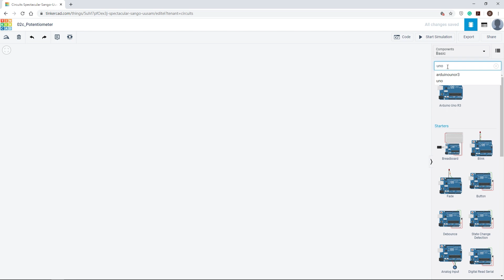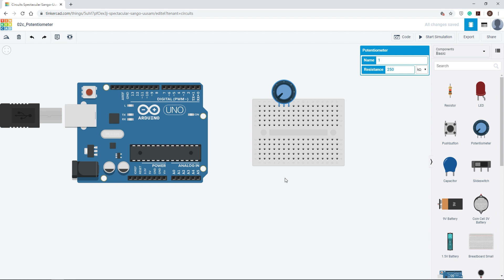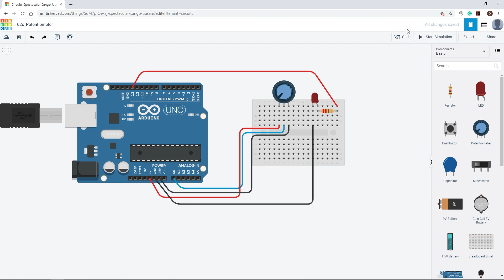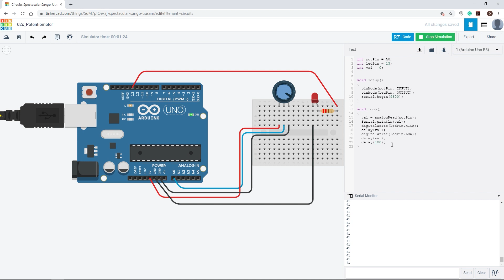Tinkercad Arduino 可變電阻設置 [02c]